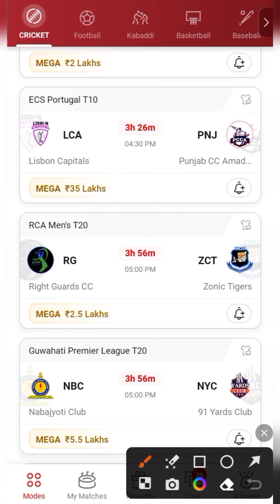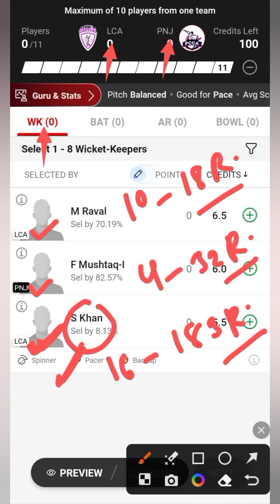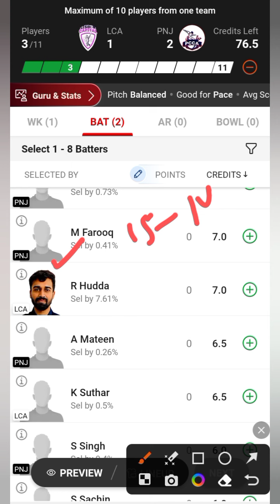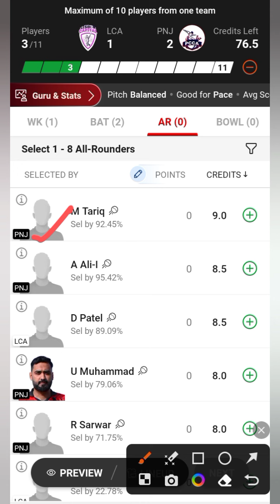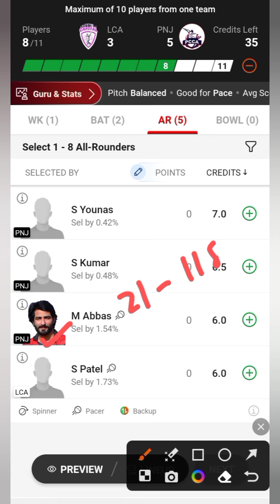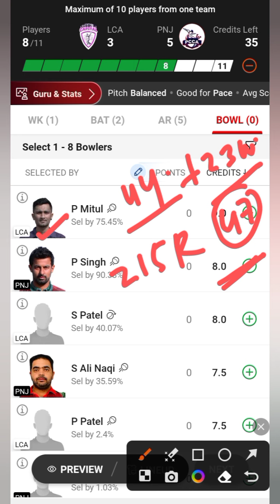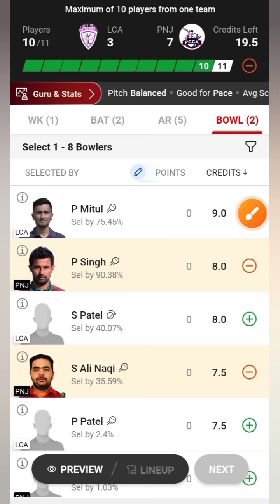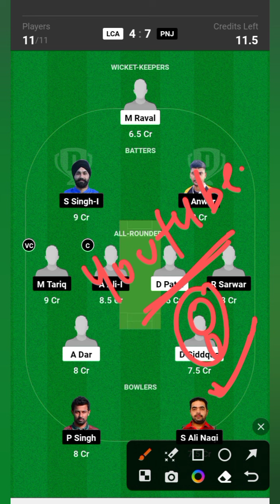LCA VS PNJ / LCA VS PNJ Dream11 / LCA VS PNJ Dream11 Prediction / LCA VS PNJ Dream11 Today Match